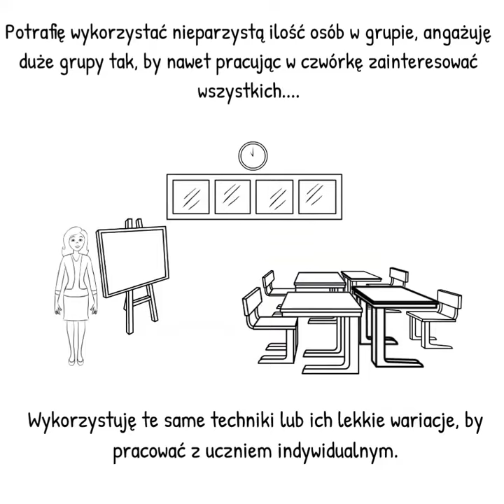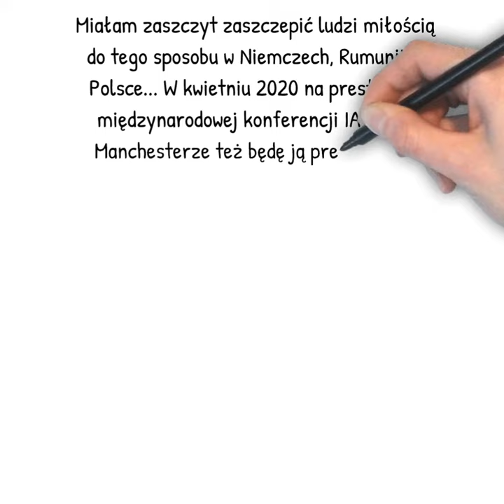Let's Make Bingo Great Again - szkolenie metodyczne dla wszystkich nauczycieli języków obcych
Bo życie trzeba sobie ułatwiać

Bo czas spędzony, tak jak chcemy jest więcej wart niż ślęczenie w papierach i zastanawianie się:

:( jak urozmaicić zajęcia?
:( Jak stworzyć efekt wow?
:( Jak ich RZECZYWIŚCIE NAUCZYĆ?
:( Jak zaangażować wszystkich?
:( Jak kserować mniej?

Zostając Bingoszem odpowiesz na te pytania i więcej :)

15 marca w Katowicach pozwól mi pomóc Tobie, a dzięki temu będziesz mieć więcej czasu na to, co dla Ciebie ważne